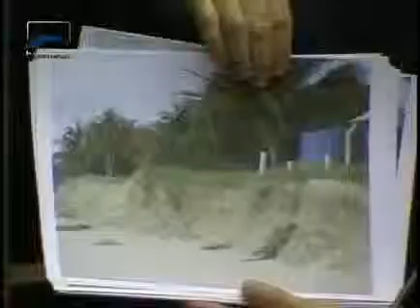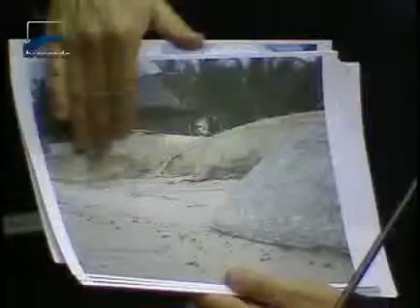Roberto Cavalcanti, PRB/PB, mostra fotos do avanço do mar sobre o continente em Cabedelo, Paraíba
12/08/2010 - Plenário Discursos - Roberto Cavalcanti, PRB/PB, mostra fotos do avanço do mar sobre o continente em Cabedelo, Paraíba